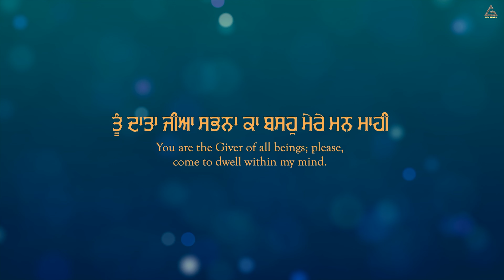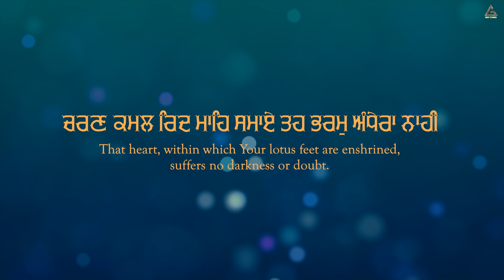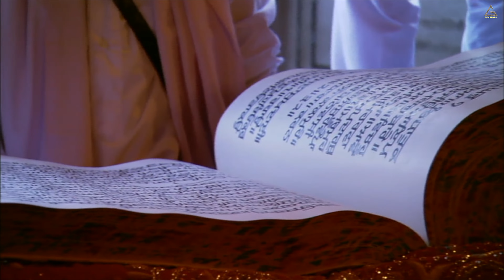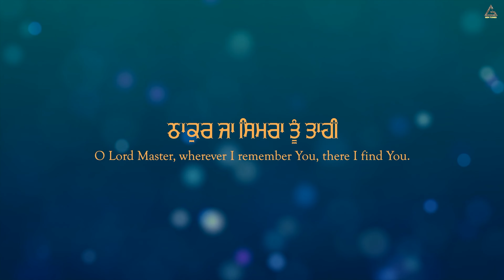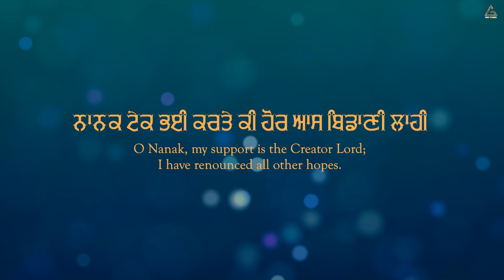Tu Data : Bhai Balwinder Singh Ji Ramdas Wale | Gurbani Shabad Kirtan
Gem Tunes Gurbani & Rao Inderjeet Singh Presents "Tu Data" Shabad Kirtan. Ragi by Bhai Balwinder Singh Ji Ramdas Wale. Music is given by Harjinder Singh Tinku. Lyrics are Traditional.

♪ Instagram Reels :
♪ Gaana :
♪ Wynk :
♪ Hungama :
♪ Amazon Prime Music :
♪ Tidal :
♪ Napster :
♪ Qobuz :

Shabad : Tu Data
Ragi : Bhai Balwinder Singh Ji Ramdas Wale
Lyrics : Traditional
Music : Harjinder Singh Tinku
Video : 1313 Filmz
Producer  : Rao Inderjeet Singh